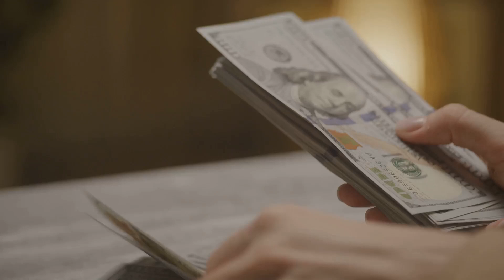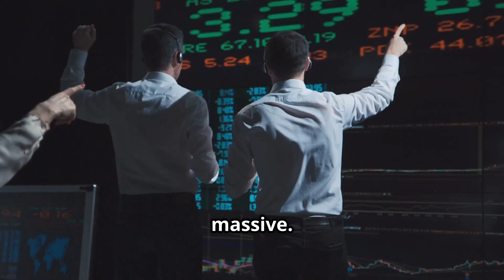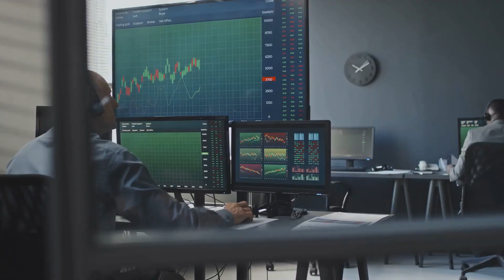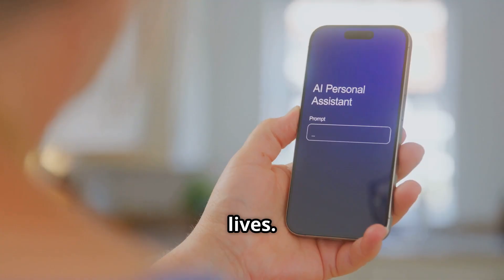Sam Altman’s $7 Trillion AI Bet: Stargate Is Bigger Than You Think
Altman, the CEO of OpenAI, is orchestrating one of the most ambitious infrastructure projects in modern history—a global network of AI-optimized chip factories, energy hubs, and data centers that could redefine the balance of power across industries, economies, and even nations. This isn’t a pitch deck fantasy. He’s already in talks with sovereign wealth funds, including the UAE, and major players like SoftBank. The goal is simple but staggering: eliminate the bottlenecks that threaten AI’s exponential growth. Because right now, the biggest threat to AI isn’t regulation or ethics—it’s hardware. The world doesn’t have enough chips, enough energy, or enough compute to keep up with the models being built. Altman knows this. And he’s betting that whoever solves it will control the future. To understand the scale, consider this: the global semiconductor market was valued at around $527 billion last year. Altman wants to raise more than 10 times that amount. Why? Because training frontier AI models like GPT-5 or GPT-6 requires massive compute power—hundreds of thousands of GPUs running nonstop, consuming energy at levels comparable to small cities. And that’s just for one model. Multiply that by the dozens of companies racing to build their own large language models, and you begin to see the problem. The demand for chips is outpacing supply. Nvidia, the current king of AI hardware, can’t manufacture fast enough. Their H100 chips are backordered for months, and prices have surged. Altman’s solution is radical: build vertically integrated infrastructure that bypasses traditional supply chains. That means new fabs, new energy grids, and new logistics—all optimized for AI. But this isn’t just a tech story. It’s a geopolitical one. Because the race for AI supremacy is no longer just about innovation—it’s about control. The U.S., China, and the EU are all pouring billions into AI development, but they’re constrained by chip access and energy costs. Altman’s plan could give OpenAI—and by extension, the U.S.—a strategic advantage. If successful, it would mean that the most powerful AI systems in the world are trained, hosted, and operated on infrastructure controlled by a single entity. That’s unprecedented. And it raises serious questions about centralization, governance, and transparency. But Altman isn’t just thinking about chips. He’s thinking about the entire stack. From silicon to software, from energy to ethics, he wants to build a system that can scale safely and sustainably. That’s why he’s also pushing for global coordination on AI safety, lobbying governments to regulate frontier models, and investing in alignment research.